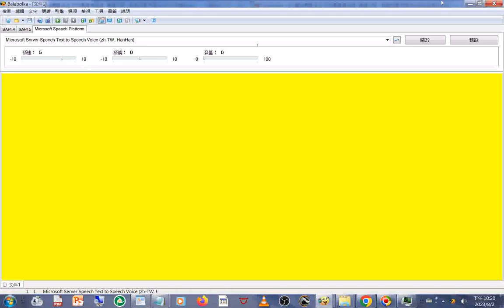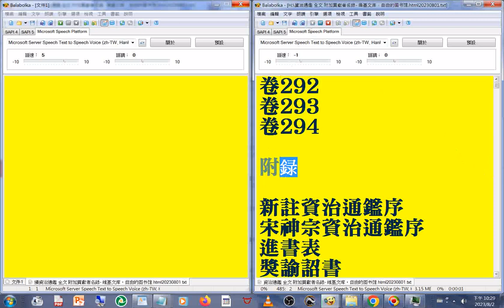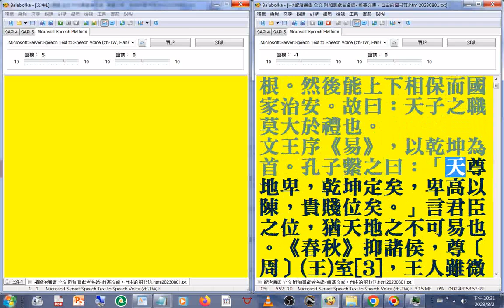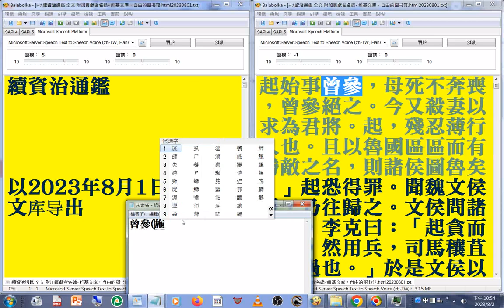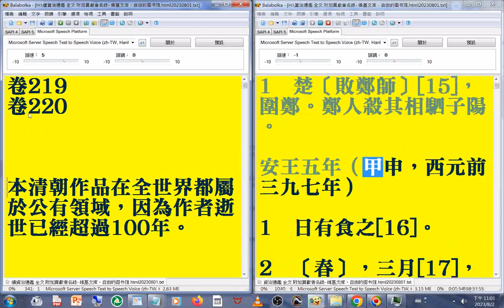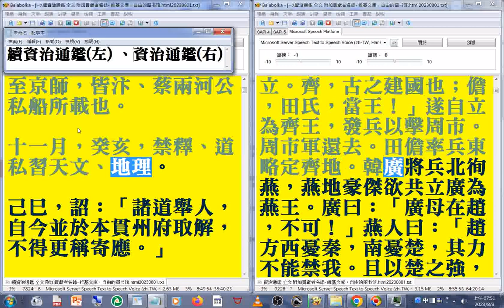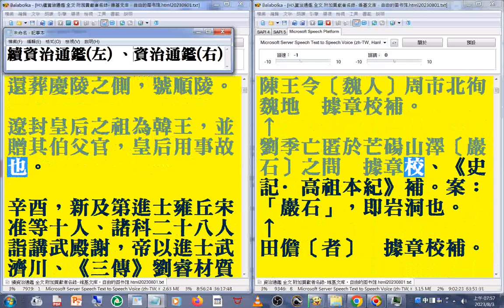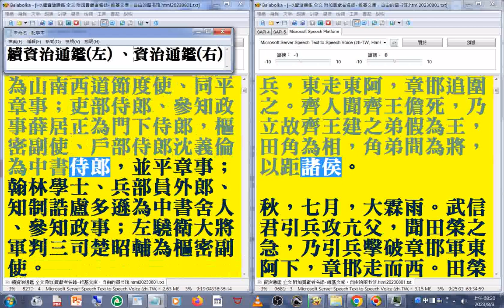有聲書 01(01-04)資治通鑑 續資治通鑑 (左，快速瀏覽01 、右，資治通鑑 有聲書01 使用電腦報讀程式#Balabolka 逐字唸，部份破音字讀音有誤請見諒) part